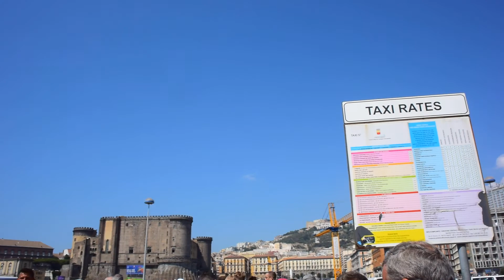MSC BELISSIMA 2019,-1 Napoli,Pompei